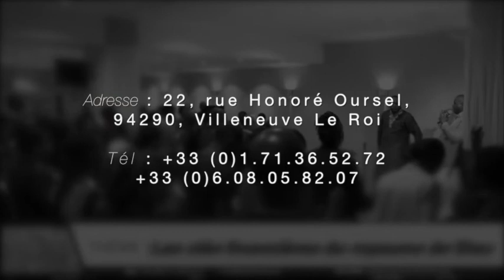Gedeon Landu - Les clefs financières du royaume de Dieu (séminaire)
Titre : Les clefs financières du royaume de Dieu
Orateur : Gedeon Landu
Lieu : Villeneuve-le-roi, France
Date : 08/09/2017